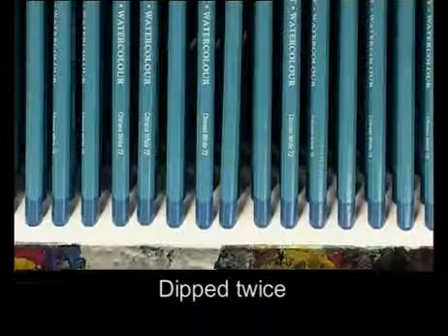Derwent Pencils - Dipping the Pencils - Jackson's Art Supplies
In this, the 4th installment of the series by Derwent on the manufacturing processes of their pencils, we see the pencils being dipped in paint to show the colour of the core as well as the colour coding of the range of which the pencil belongs.